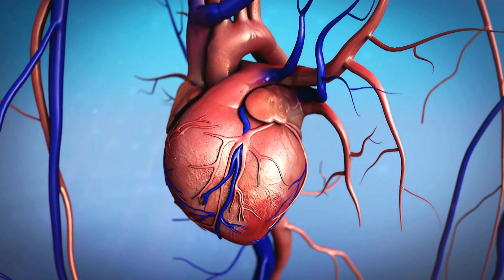11 manfaat Luar Biasa Daun Kelor dalam Mendukung Kesehatan Tubuh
Daun kelor telah digunakan dalam pengobatan tradisional selama ribuan tahun di berbagai budaya di seluruh dunia, termasuk di Asia, Afrika, dan Amerika Latin.